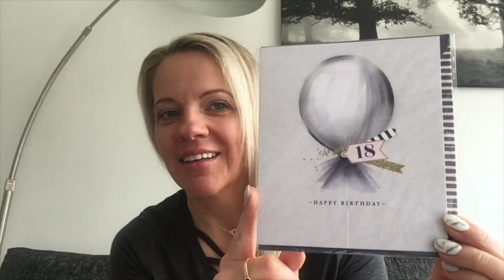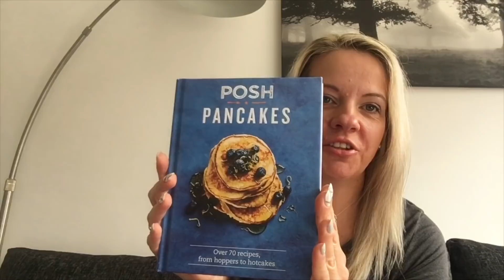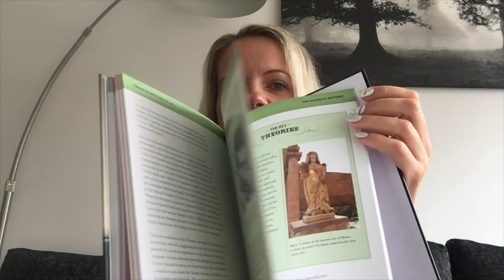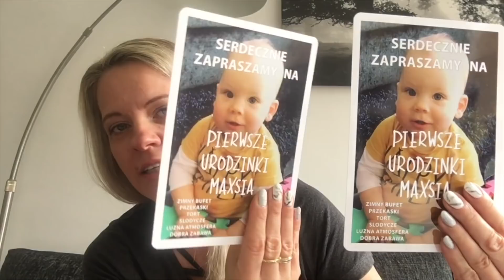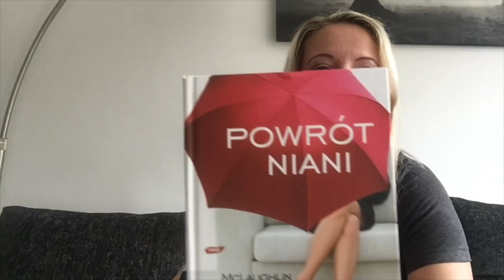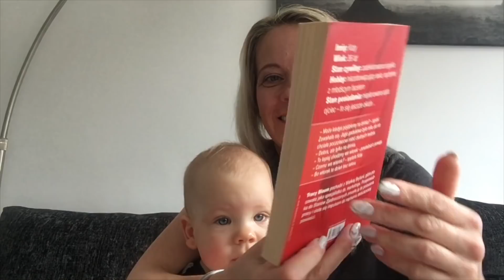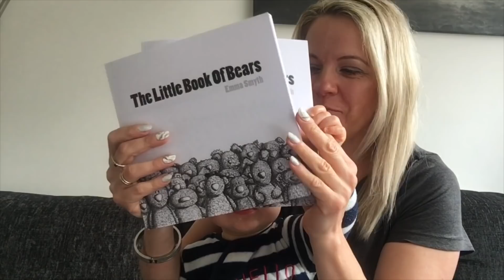APARTAMENT SARAH JESSICA PARKER | SEKS W WIELKIM MIESCIE | CARRIE BRADSHAW | PIERWSZY NOCNIK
Na moim kanale znajdziecie haule mierzymy (kocham zakupy), vlogi codzienne z zycia mojej rodziny (2+3), filmy o rozwoju naszego najmlodszego synka oraz ciekawostki, relaks i cos specjalnego dla najmlodszych.